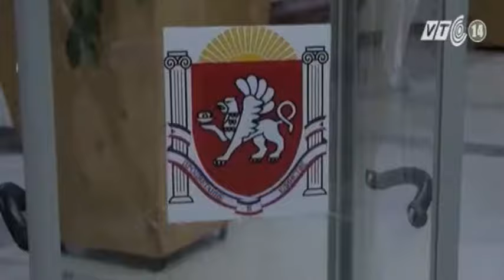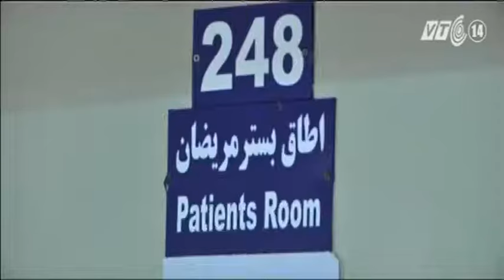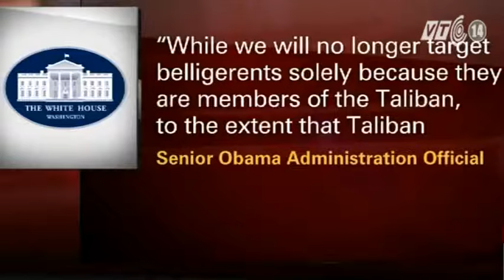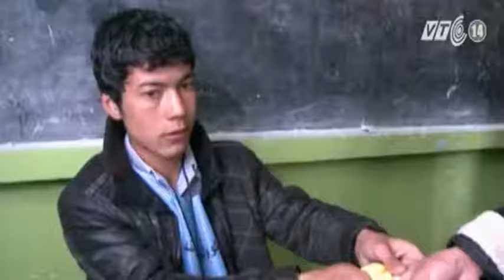VTC14_Nhìn lại một năm cuộc khủng hoảng tại Ukraine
(Truyền hình VTC14) - Chuyện Đông chuyện Tây